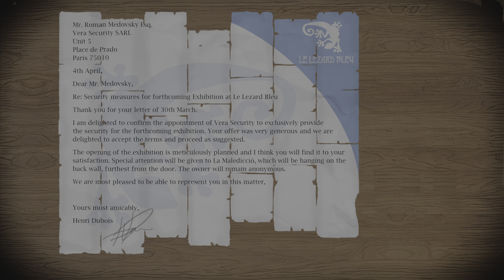Broken sword 5: The Serpent's Curse #3 | Long Play 100%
Welcome to my lets play of broken sword no skips Full dialogue and 100% Trophy walkthrough guide